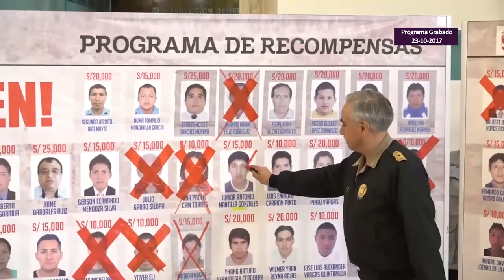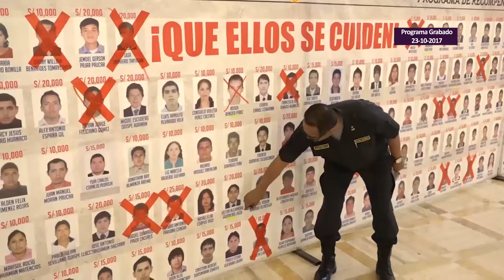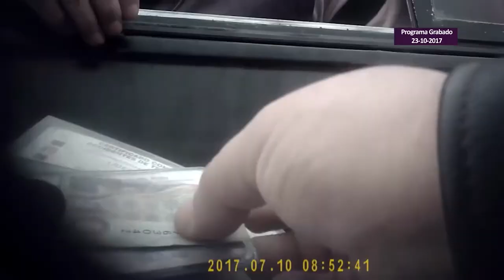Conversando con el Presidente - 11. Carlos Basombrío (Mininter)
En una nueva edición de "Conversando con el Presidente", Pedro Pablo Kuczynski tiene como invitado a Carlos Basombrío, titular del Ministerio del Interior del Perú, quien expone los avances y desafíos que tiene su sector y el trabajo coordinado con los fiscales y el Poder Judicial en los megaoperativos policiales.